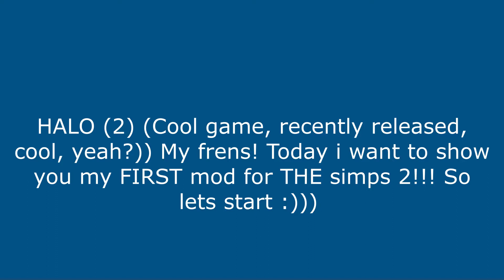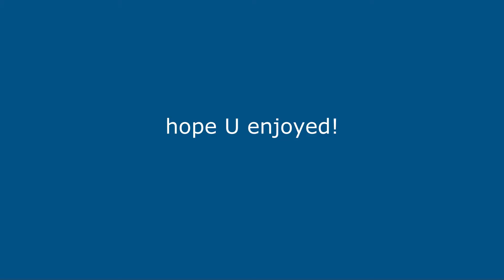showin' my furst mod for the sims 2!!!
wath in 144p for full expirience!!!